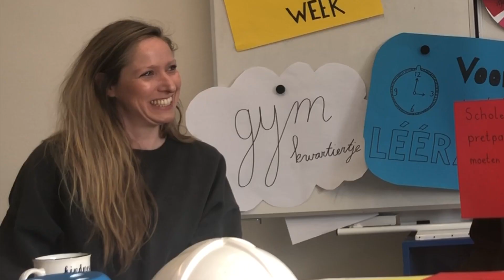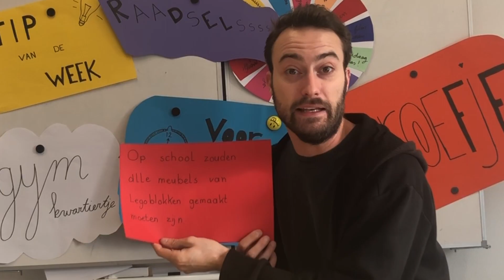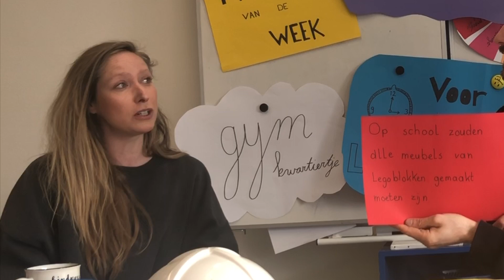Denksleutel - lachwekkend sleutel - filmpjes juf en meester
Beste kijkers,

Hierbij weer een super leuke denksleutel. Dit keer de 'Lachwekkend-sleutel' waarbij er een lachwekkende stelling/uitspraak wordt gedaan en daar moet juf Meral aannemelijke argumenten voor bedenken.

Ga dit zelf ook thuis doen!

Groeten juf Meral en meester Leon